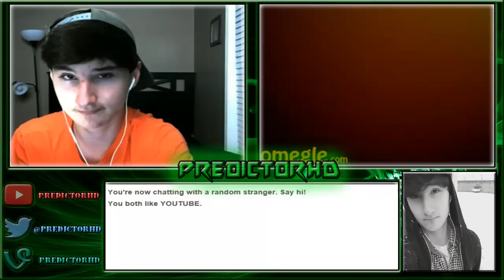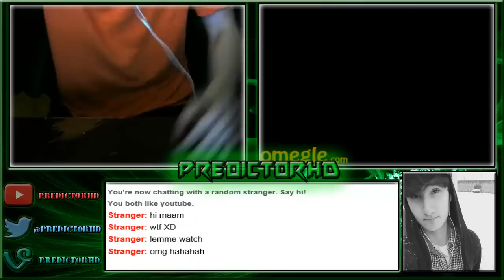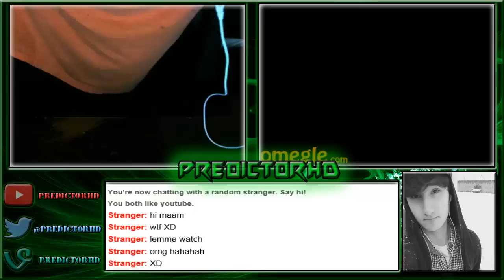The Charlie Charlie Challenge! (Omegle)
Intro by: DatVoiceGuy

Follow me on Vine! - PredictorHD

Computer Specs:

HDD: 1TB
Intel Pentium J2900 @ 2.41ghz
4GB DDR3 RAM
DVD-Super Multi Drive
Card Reader
Integrated LAN 10/100/1000

Dueces!